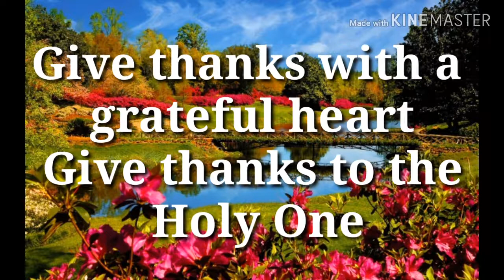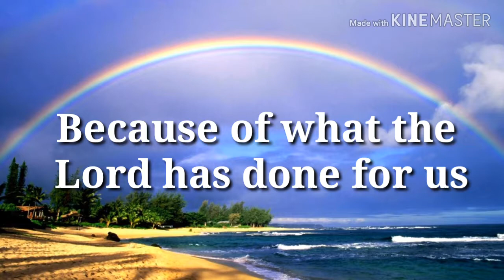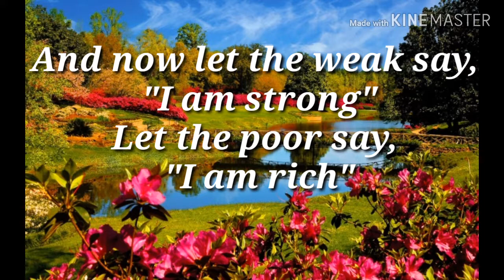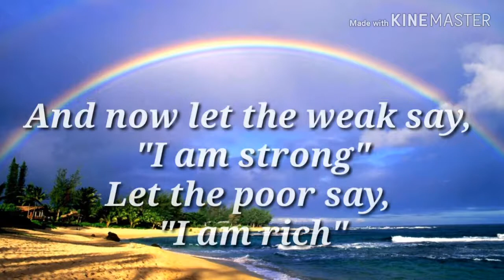Give Thanks With A Grateful Heart by Don Moen (Praise and Worship Song)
Let's all give thanks to the Lord for He is good and His love endures forever!